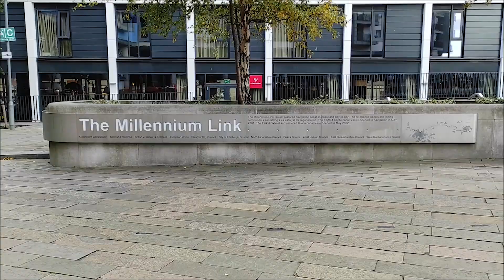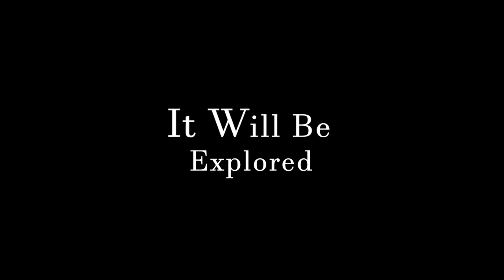Edinburgh Vlog Trailer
Εδιμβούργο, η «Αθήνα του Βορρά».
Ελάτε μαζί μας να εξερευνήσουμε το Εδιμβούργο, μια πανέμορφη πόλη, η οποία συνδυάζει το μοντέρνο με το μεσαιωνικό στοιχείο. Η πόλη διαθέτει φυσική ομορφιά, εντυπωσιακά αξιοθέατα, και μπορεί να προσελκύσει κάθε είδους επισκέπτη.
Ακολουθήστε μας σε μια σειρά από videos, να ανακαλύψουμε το Εδιμβούργο μαζί.